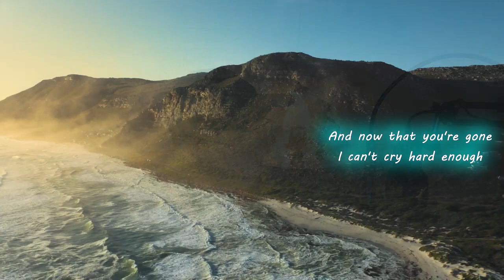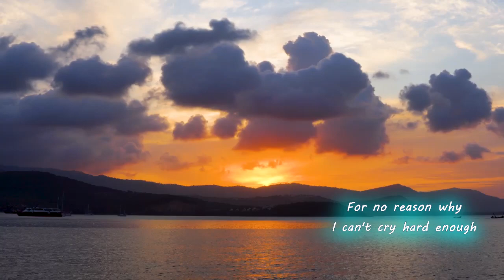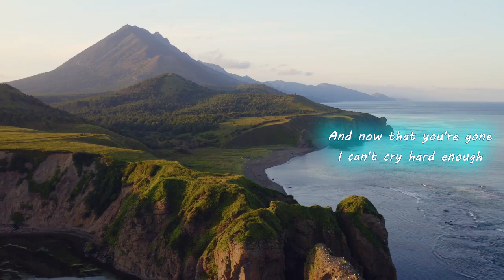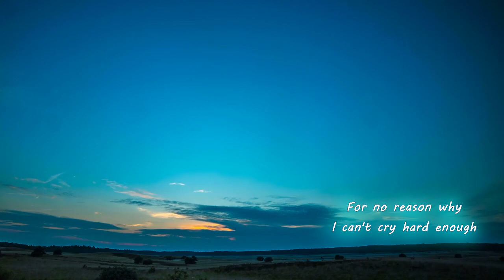Can't Cry Hard Enough - The William Brothers (Cover)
Hello, everything! This is my song cover of Can't Cry Hard Enough, dedicated to my father who passed away many years ago. Today is actually his birthday. Missed him a lot!

Short video inserts of nature downloaded free from Pexels

🎵 CAN'T CRY HARD ENOUGH 🎵

Like everyday's the last
Without a simple goodbye
It all goes by so fast

And now that you're gone
I can't cry hard enough
No, I can't cry hard enough
For you to hear me now

Can I open my eyes
And see for the first time
I've let go of you like
A child letting go of his kite

Beyond the clouds
For no reason why

Can I look back in vain
See you standing there
With all that remains
It's just an empty chair